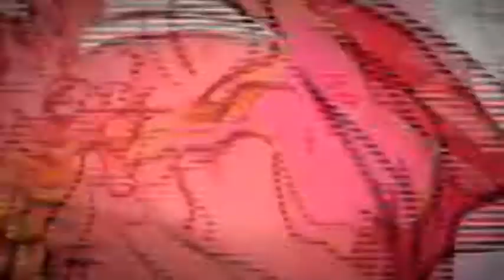「APH」Lose Control / Canada Day [MEP #3]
(Thanks to xphollyda for backing up part 5!!)
hh sorry for the bad intro i was really rushed
[PARTS]
[1] diamondwave
——— Canada

[2] chashinqs !
——— Canada x 2P!America

[3] mixie_pie
——— Prussia x Canada

[4] AxilKai
——— America & Canada

[5] xphollyda
——— Nyo!Canada

[6] AxilKai
——— 2P!Canada x Canada

[7] Whovenian Otaku
——— Netherlands x Canada

[8] Pandalina
——— America x Canada

[9] Pandalina
——— Canada

[10] AxilKai
——— England x Canada

FOOTAGE: Hetalia
ARTIST: Hedley
also what happened to the quality